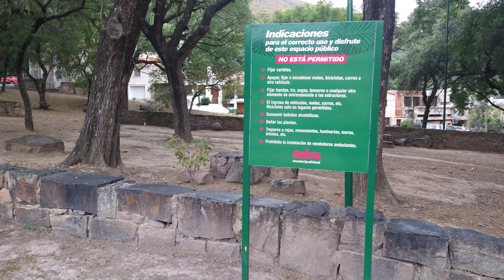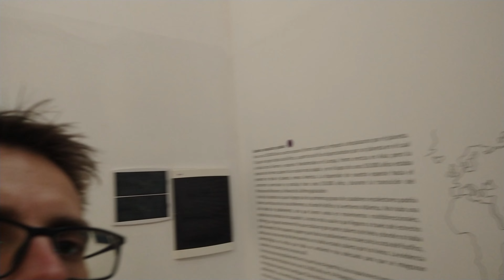SALTA LA LINDA e uma Feira Muito LOUCA! De Kombi pela Argentina!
Fui em uma Feira muito louca em Salta! Uma cidade linda, bem segura, arborizada e tranquila de passear. Bora conhecer uma pouco?

Bora de Kombi Home pela argentina?